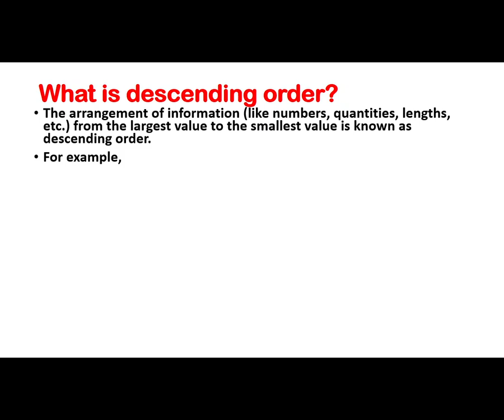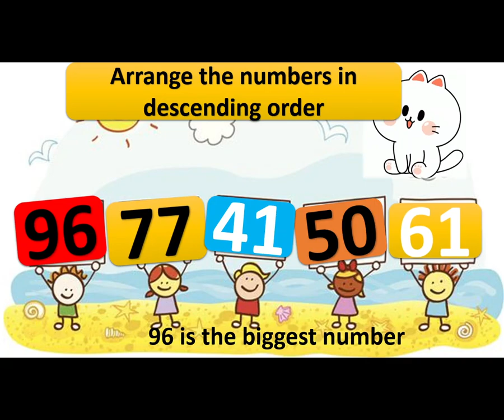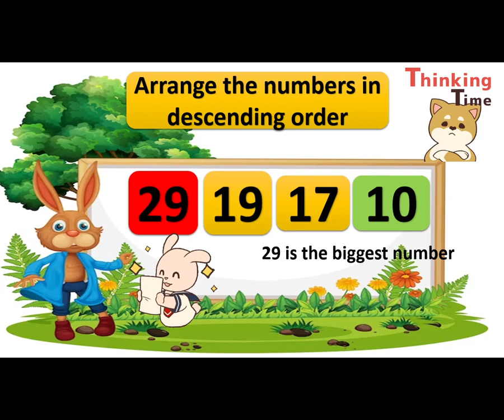Knowledge for kids | DESCENDING ORDER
education with enjoyment
ARRANGE THE NUMBERS IN DESCENDING ORDER
The arrangement of information (like numbers, quantities, lengths, etc.) from the largest value to the smallest value is known as descending order.